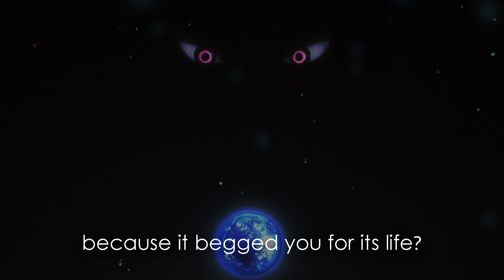No Mercy - King Meruem's Words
King Meruem: Someone tell me, why this scum is claiming to be a king? In the hands of an incompetent, power brings nothing but ruin. This must be the work of imbeciles.

Victims: Wait! No, please, spare our lives. We beg of you!

King Meruem: (Laugh) These humans are complete idiots. Now I want, you to think as hard as those puny brains of yours can manage. Have you ever spared a pig or a cow... because it begged you for its life?

leave a constructive comment with meaning,
that will be interesting to read.
thanks.